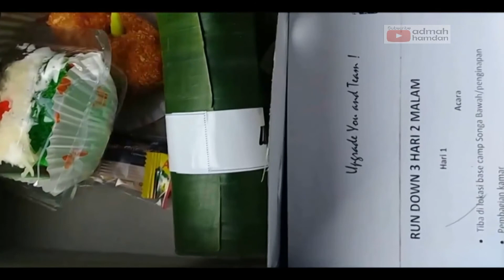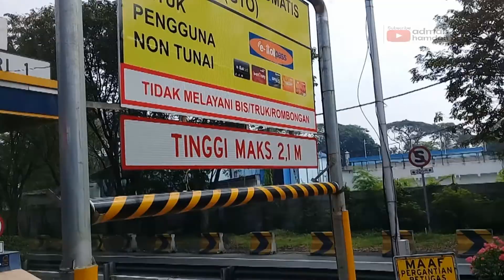BDK Adventure in Probolinggo - Part 1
NgEdit Video Dokumentasi
Acarane MasKu(Hadi)
Kameramen Masku
Gawe kamera HaPe

Semoga Berkenan :-)
Editing : Adobe Premiere Pro CS6
Finishing : Ulead Video Studio 11